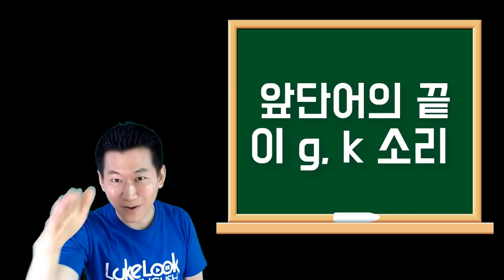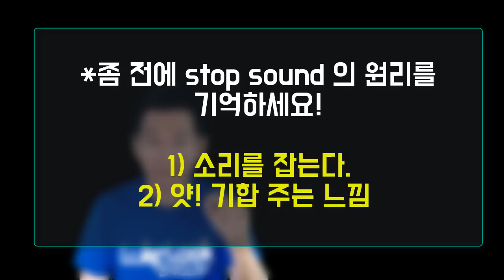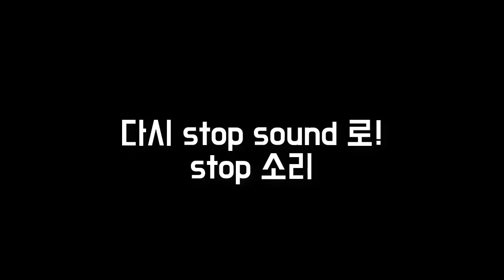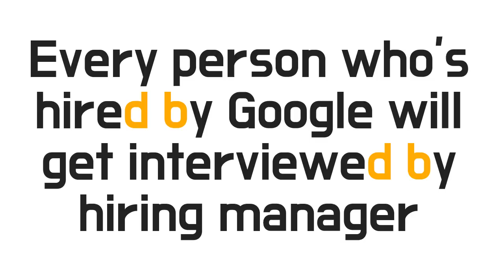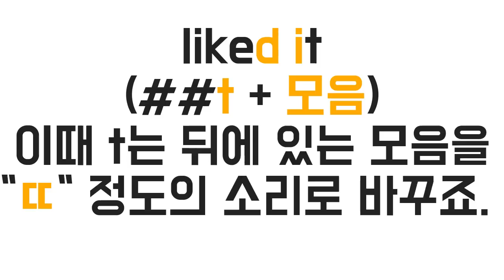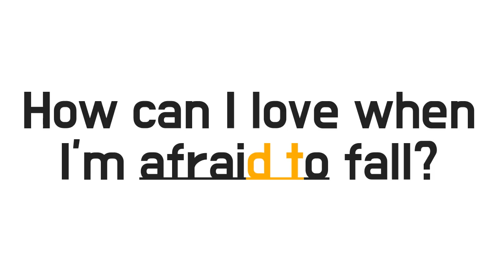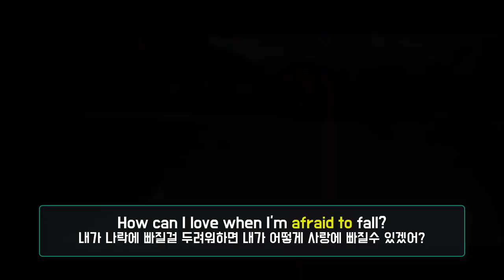원어민 처럼 듣고 말하기 필수 - STOP 소리 (2) |원어민이해 소리||룩룩잉글리쉬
▼ ▽  STOP sound 는 원어민처럼 소리를 내고 실제 영어를 제대로 듣는데 매우 중요한 개념입니다. 지난번에는 grad school 를 통해서 설명을 했는데 오늘은 좀 더 확장해서 다양한 예를 가지고 총정리해드리겠습니다.